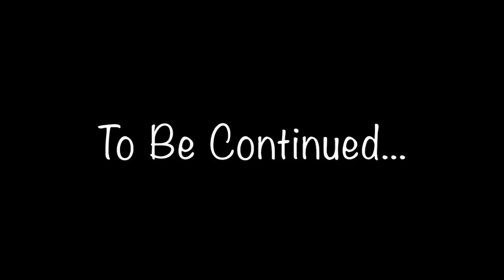My ChildHood Story 3 (The Truth)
Hey Everyone so sorry for not uploading recently i have been busy but i wanted to upload this asap. Anyways i really hope everyone enjoyed My ChildHood Story 3 and if you did remember to hit that like button and comment down below what you thought of it thx so much guys love ya all!. :3